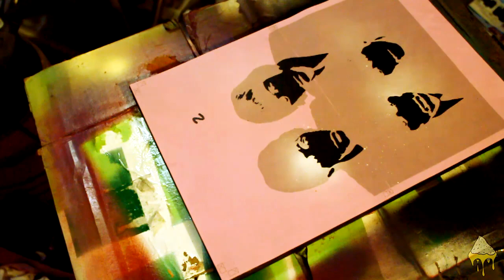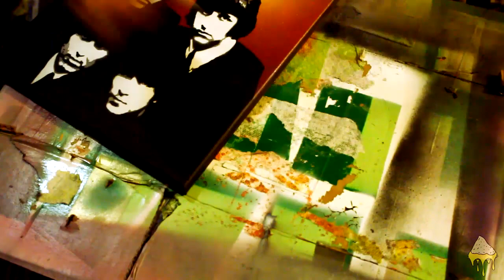Stencil Art "The Beatles" by BASE45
4-Layer Beatles stencil by Base45 for a friend who wanted it.